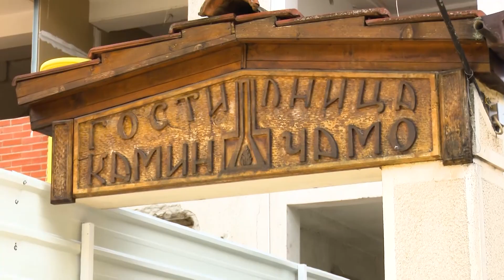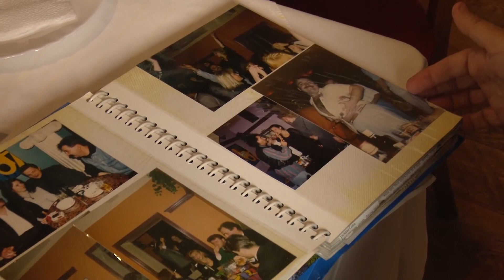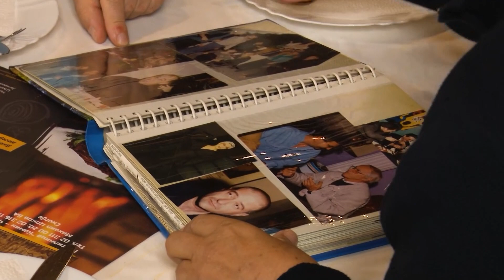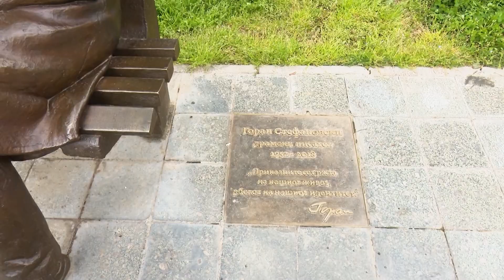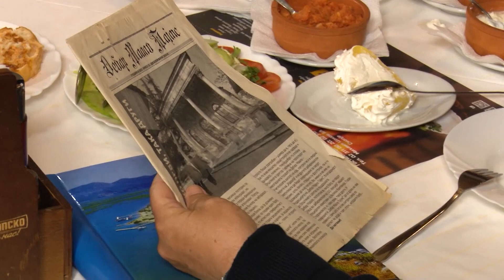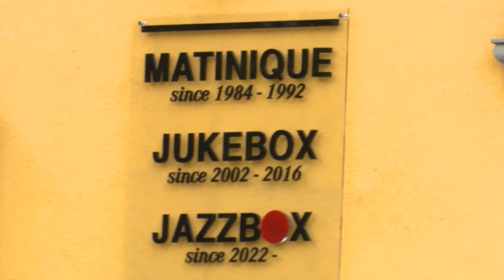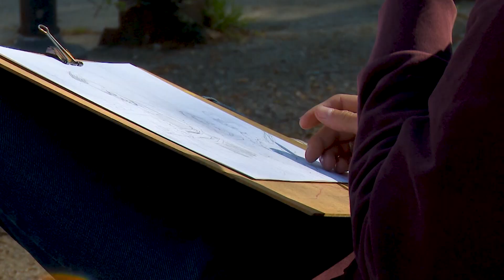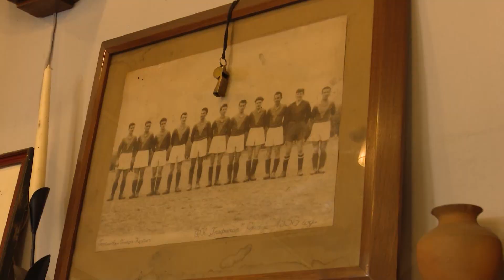Авантурите на Марк / Avanturite na Mark S01 E16 Debar Maalo 1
Оваа авантура не води низ Дебар Маало. Маалото на боемите, маалото во кое и ден денес живее духот на традицијата, уметноста и спорот.  Маалото кое е лулка на културата и дом на голем број македонски култни личности. И покрај големиот број на ресторани и специјалитети многу луѓе доаѓаат овде не само за да си го наполнат стомакот туку и душата.